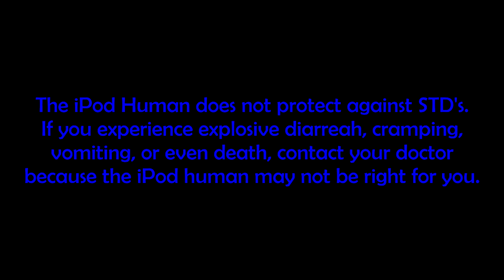The iPod Human (Animated)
Two days ago, I just watched the iPod human by nigahiga, and I thought it was funny! So I thought of making you guys laugh by animating it when the original video was filmed. It took me 2 days to animate this.

Animated by Animation Master

Edited by Animation Master

Programs and Websites Used
PowerPoint 2016
Sony Vegas Pro 14
OBS Studio
ytmp3.cc